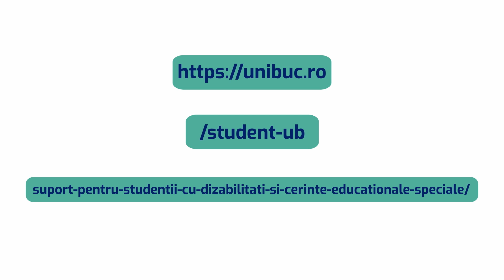SASD UB | Serviciul de Asistență pentru Studenții cu Dizabilități și Cerințe Educaționale Speciale